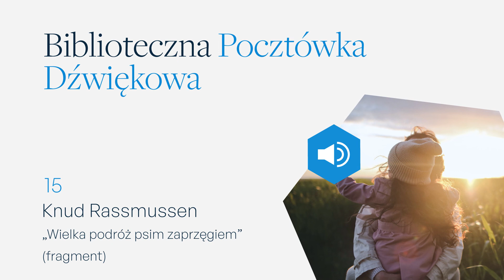Biblioteczna Pocztówka Dźwiękowa - 22.06.2022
Dzisiejszy tekst „wyśpiewała” nieprzytomna z radości grenlandzka szamanka Uvavnuk.

Z książki Knuda Rassmussena „Wielka podróż psim zaprzęgiem” dowiadujemy się, że by doświadczyć tak głębokiej radości jak śpiewająca w lodach północy kobieta „trzeba było unieść ręce i odrzucić wszelkie oszustwo i zło – puszczało się je wtedy z wiatrem jak pyłek kurzu w tej pieśni”.

Spróbujemy? Słyszycie to? Czyta Natalia, a Wy bądźcie pogodne i pogodni i starajcie się być szczęśliwe i szczęśliwi!